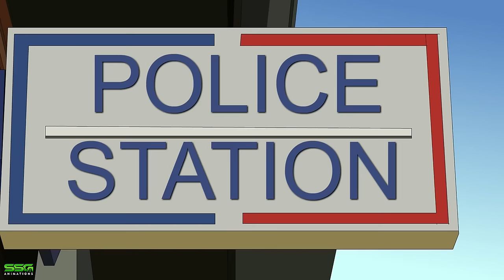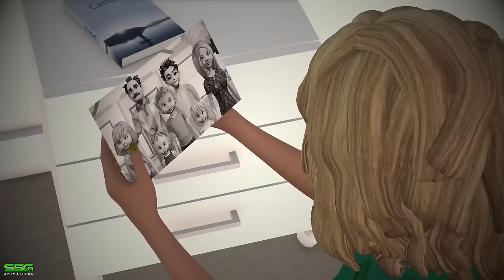5 True Hospital Horror Stories Animated (Happy Thanksgiving)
5 True Hospital Horror Stories Animated (Happy Thanksgiving)

Happy Thanksgiving everyone! In this video, I'm sharing 5 true hospital horror stories. These stories will give you a good scare, and may even make you cry! These scary stories are sure to give you a good Thanksgiving scare!

Horror Stories Animated | Scary Stories | Horror Story | Scary Stories Animated | Horror Animation